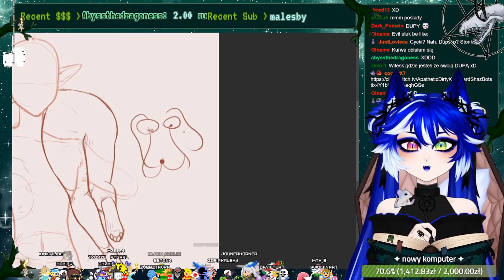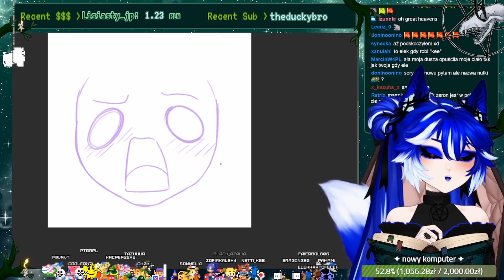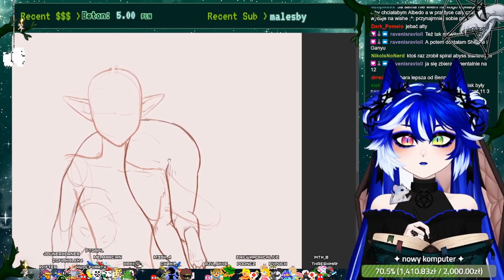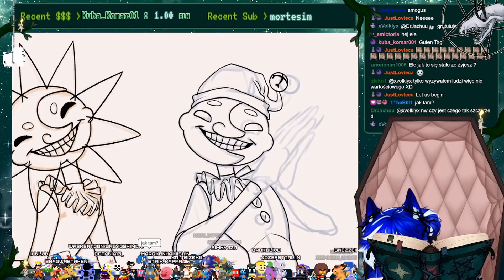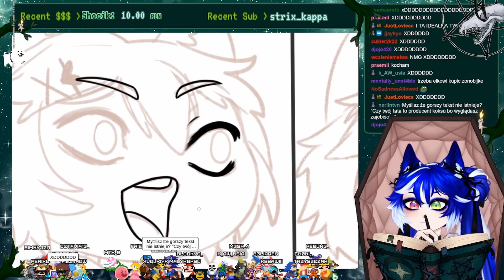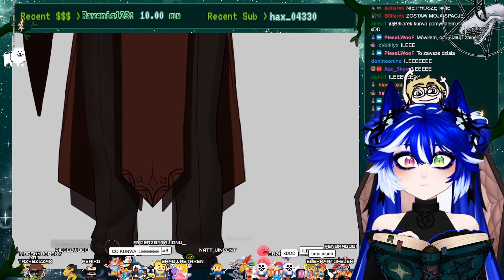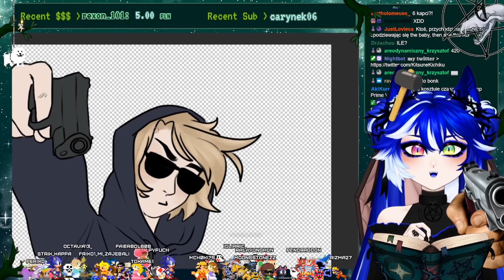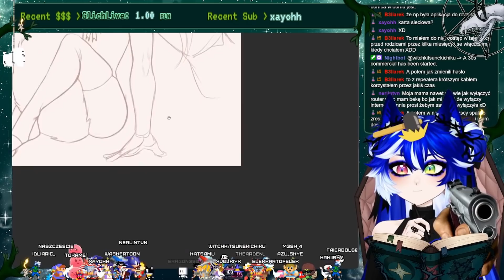Unusual Eleven Clips v7